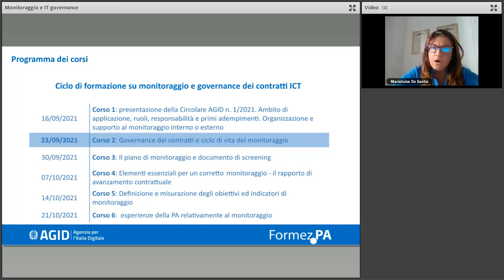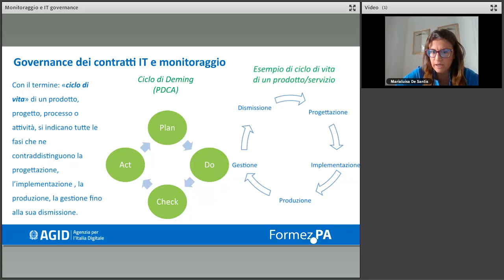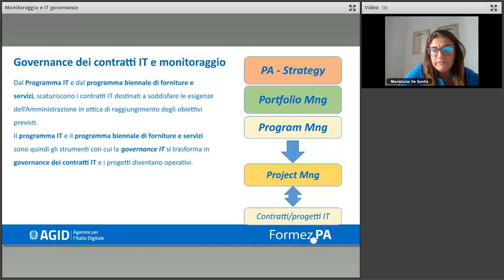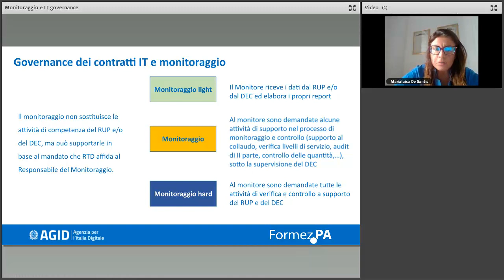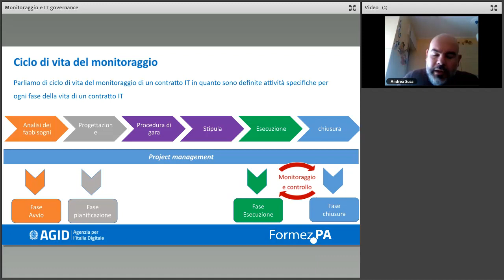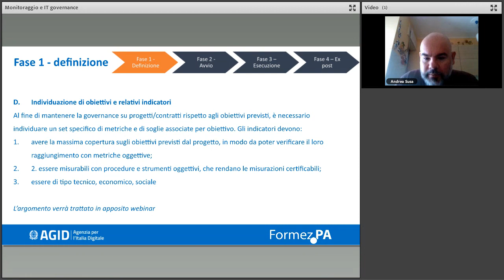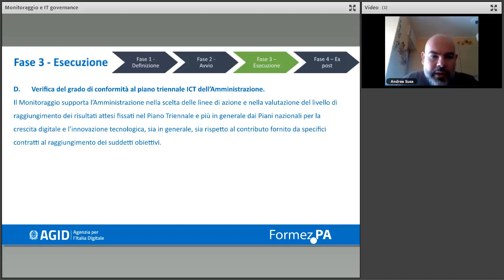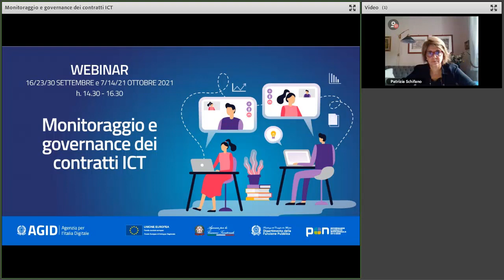Governance dei contratti e ciclo di vita del monitoraggio (24/09/2021)